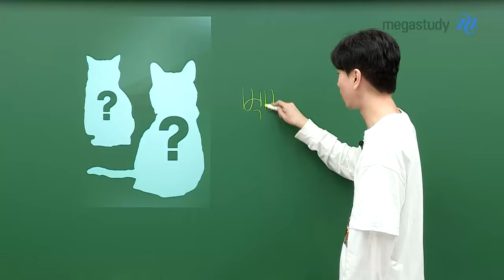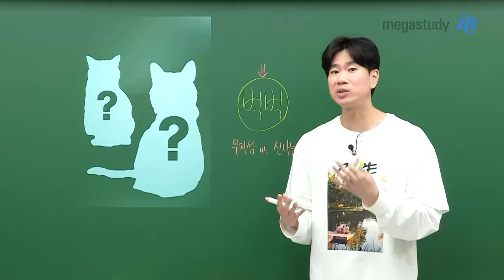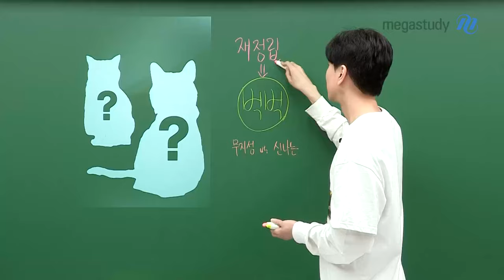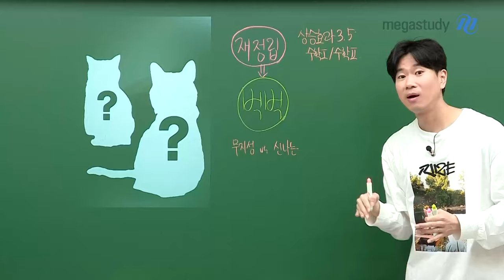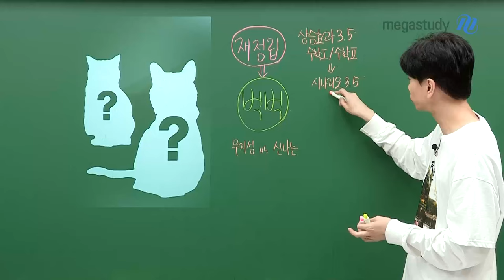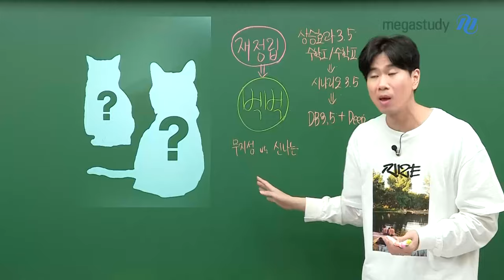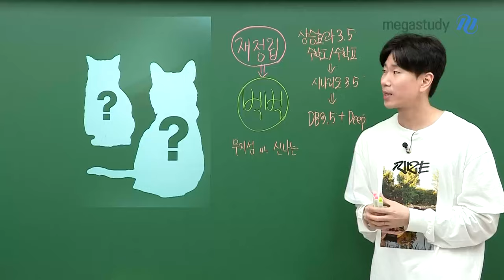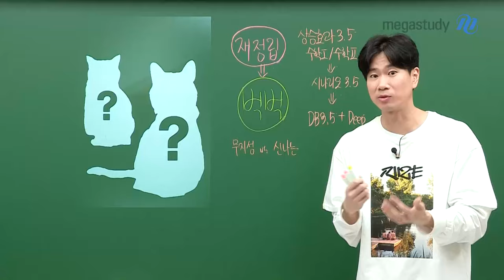[메가스터디] 수학 이승효쌤 - 상승효과 하반기 커리큘럼 가이드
이제 하반기가 시작되었습니다

하반기에는 그동안 공부했던 것들을 재정립하고 나서
문제를 벅벅 풀어야 합니다

수능 보는 그날까지
상승효과 커리큘럼으로 여러분과 함께하겠습니다